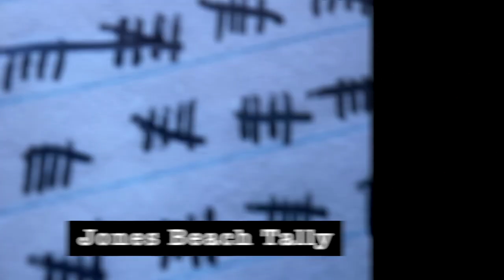Jones Beach tally for "The Power Broker" // Inside the Robert A. Caro Archive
Biographer Robert A. Caro gives us the inside story of one of the key sections in The Power Broker, his masterful 1974 biography of NYC infrastructure planner Robert Moses. He describes the day that he and his wife, Ina, tallied the racial makeup of the crowds visiting Jones Beach State Park, demonstrating on paper what a profound effect Robert Moses’ implemented racism had on New York.